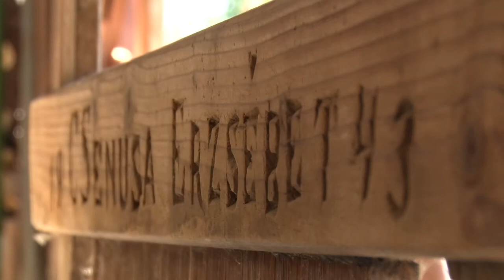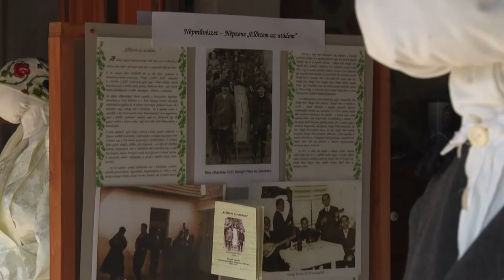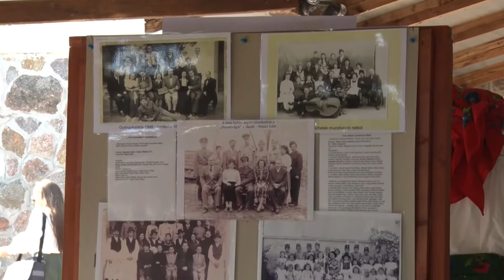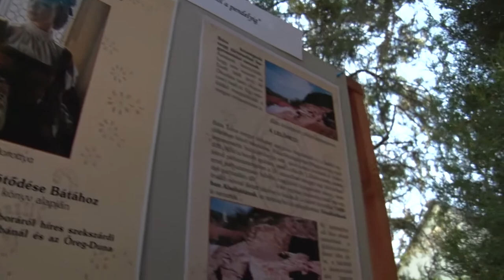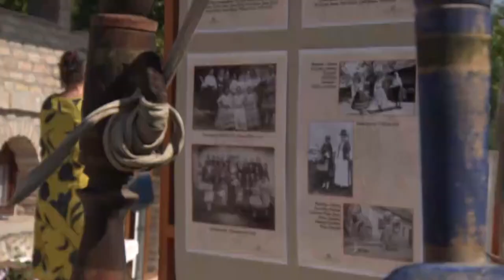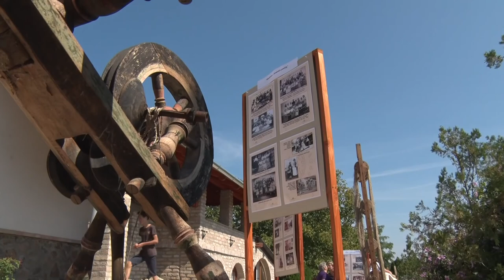Időutazásra - Báta 20200827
Időutazásra hívott minket a bátai Fazekas Alapítvány augusztus 17-én. Két családi ház összenyitott udvarán tekinthettünk vissza az elmúlt évszázadokra, képeken, ruhákon és eszközökön át. Potápi Árpád János, nemzetpolitikáért felelős államtitkár, a kiállítás fővédnöke elmondta, nagyon fontos a múlt megismerése, hiszen az határozza meg a jelent és majdan a jövőt.